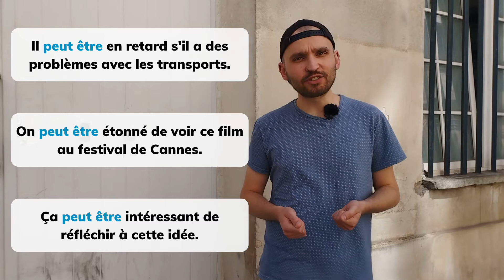PEUT-ÊTRE / PEUT ÊTRE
🔥 PrepMyFuture est spécialisé dans la préparation en ligne aux tests de langues.